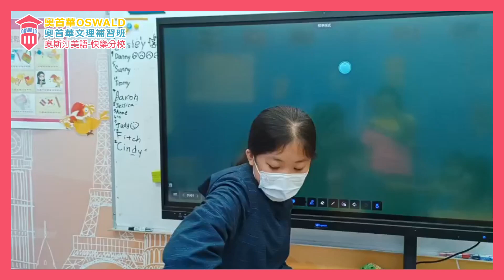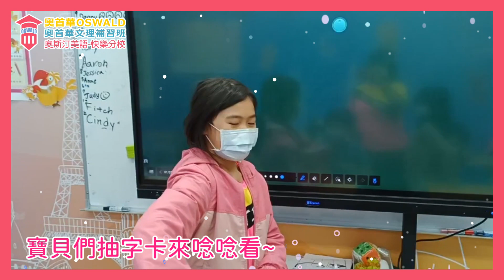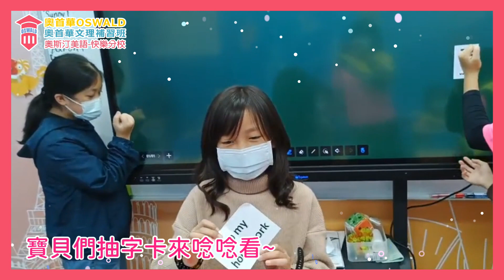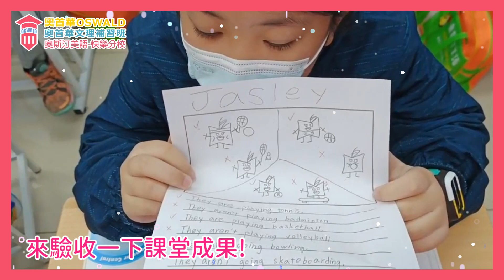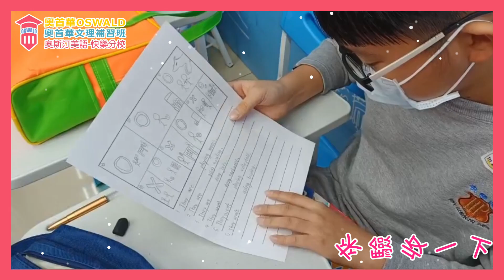【奧斯汀美語-快樂分校】12月7日~12月9日 美語課SC2班 上課花絮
美語班SC2班12月7日~12月9日上課的花絮出來囉📣
📢歡迎聯絡洽詢，了解更多課程資訊。